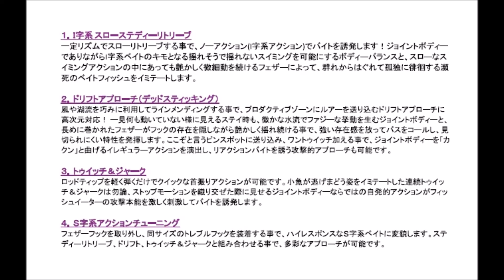ティムコ 魅惑のジョイントＩ字系「ロンサムドリフター」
TIEMCO魅惑のジョイントＩ字系「Lonesome Drifter」
2017年4月下旬発売予定